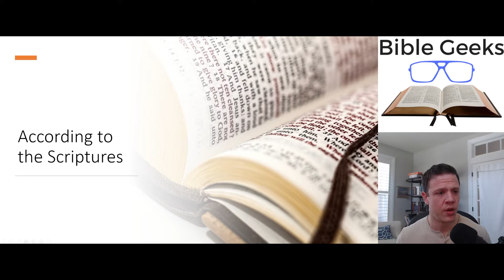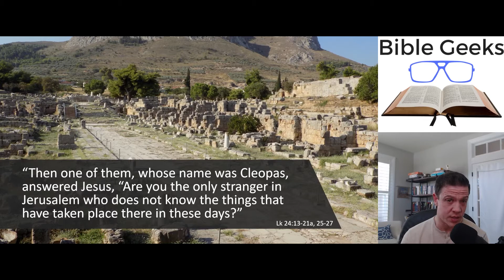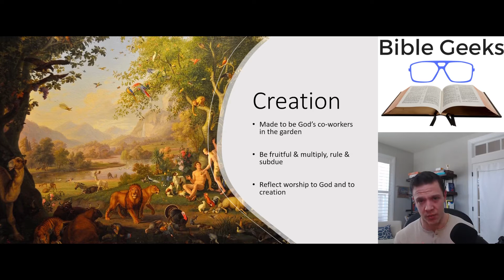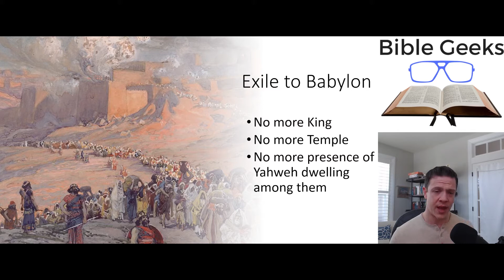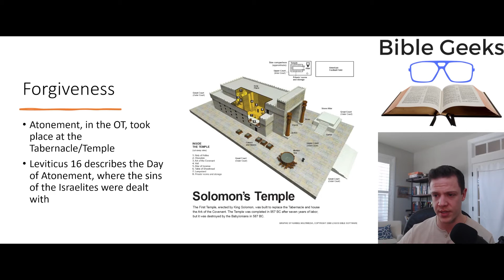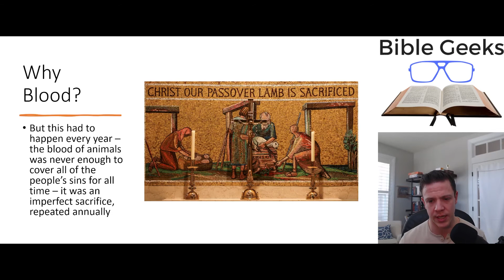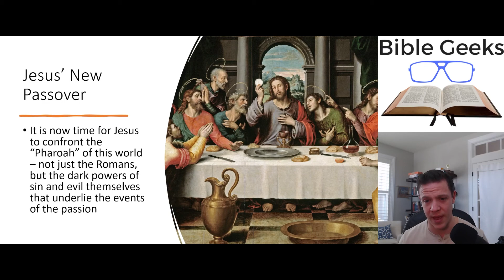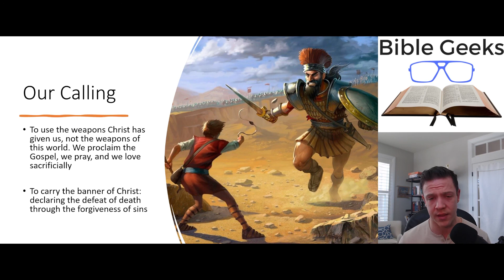Why Did Jesus Have to Die?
Christian Theology holds that Jesus had to die, but it's not immediately obvious why. Couldn't God just forgive without the death? How does a death even accomplish forgiveness? We explore the theological reasons for the death of the Messiah from the Hebrew Bible.